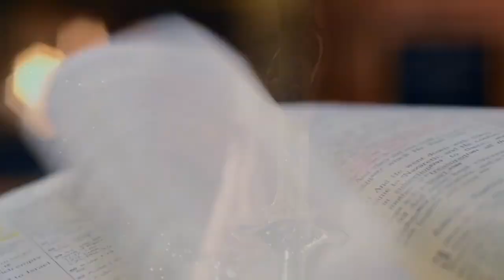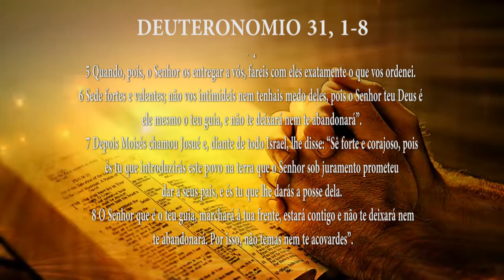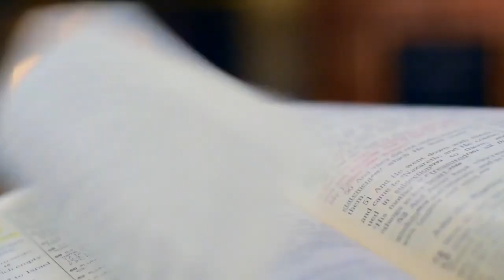PG PALAVRA DE DEUS MEDITADA (15/08/2023)